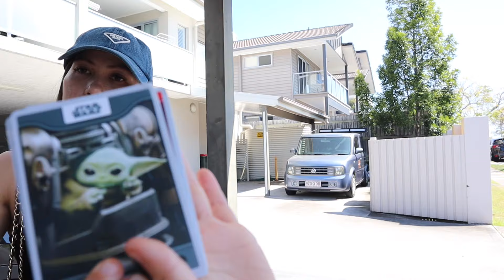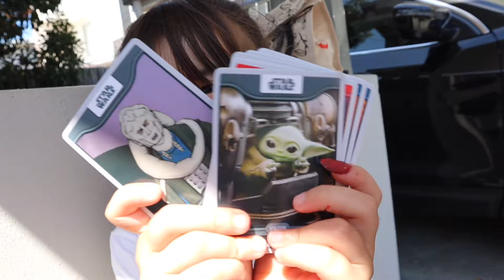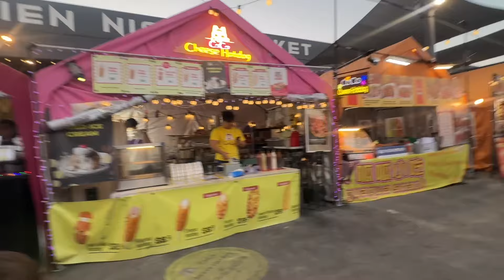PASILIP SA AKING MGA PANINDA (DESIGNER ITEMS)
Vlogging Camera:
📸Canon M50

Editor:
Imovie